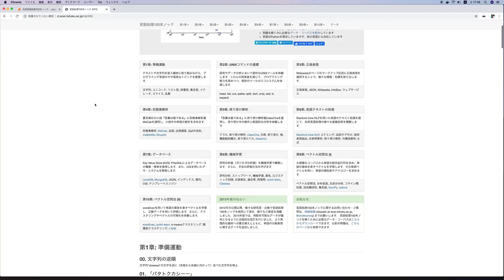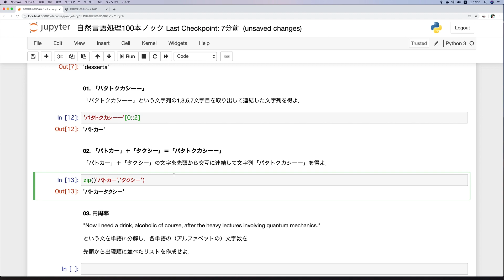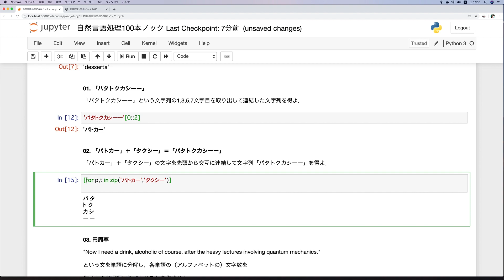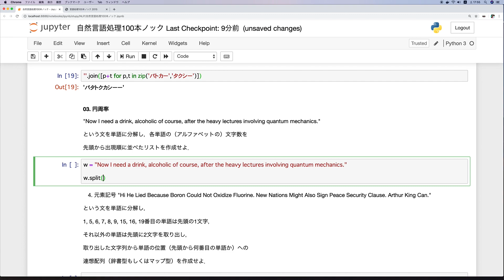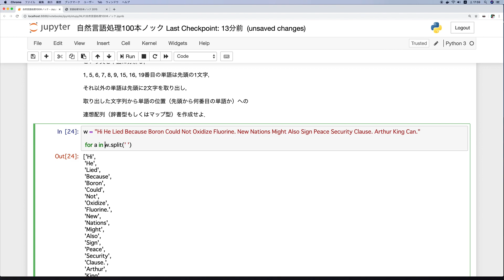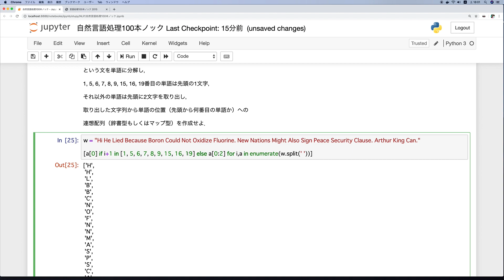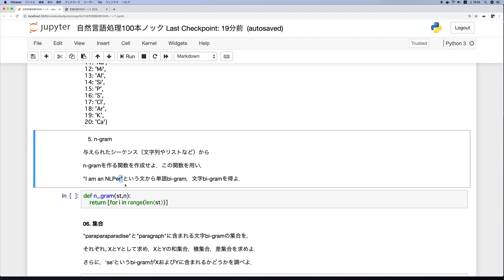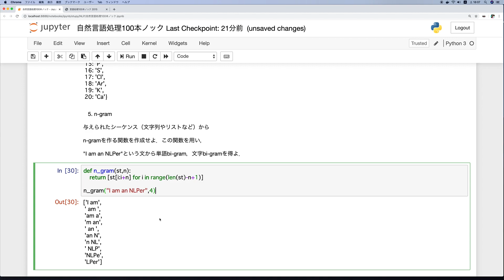自然言語処理100ノックをやってみよう準備運動1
今回は自然言語処理100本ノックの準備運動を解いてみました。

乙py先生です。